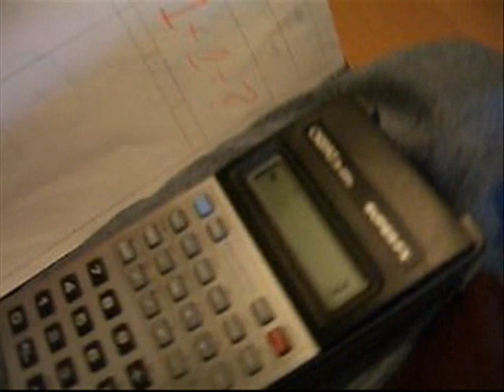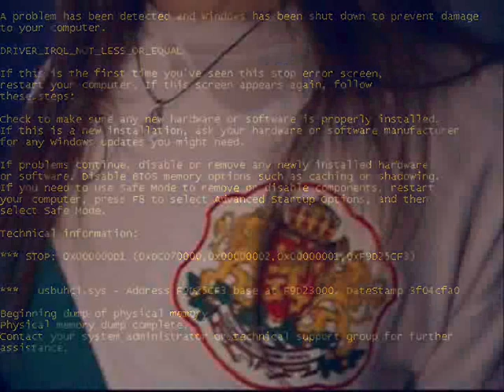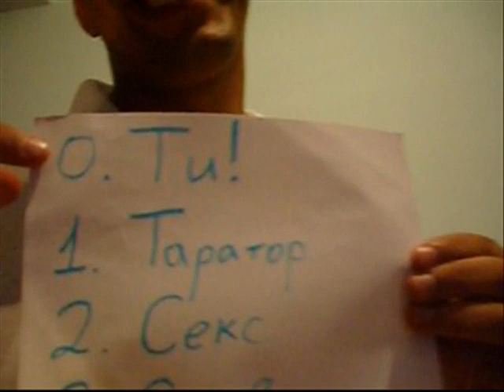Фатални Мозъчни Изкривявания - Рестартирай ме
Вторият сингъл на група ФМИ

Музикална обработка: Димитър Благоев

Видеообработка: Петър Събев

Изпълняват: Дамян Митев, Димитър Благоев, Петър Събев, Никола Вълчанов

Тяло на българка и крайници: Антония Ламбова

Текст: Петър Събев

Като стар процесор изчислявам всеки ден
колко гигабайта си заела в мен
и със спомени е пълна моята душа
както пълен е със бъгове Windows-ът.

Пиша ти по ICQ, по Skype, по MSN
и по Google Talk дори, ала не чатиш с мен.
Сякаш имаш firewall пред твоето сърце
и блокираш ме дори на порт 80.

Припев:
Цялата ми памет завладя
и процесорът (и процесорът) ми изгоря.
Всичките ресурси ми зае -
рестартирай ме, рестартирай ме!

Пращам ти любовни мейли -- няма резултат.
От индийски софтуер си по-голям инат.
Като китайски сървър необщителна.
Като ирански спамър отмъстителна.

Ала българка си, зная. Твойта графика
в мойте сънища усили двойно трафика.
Антивирус срещу тебе тъй и не открих
и във списъка с любими нулева си ти.

Припев:...